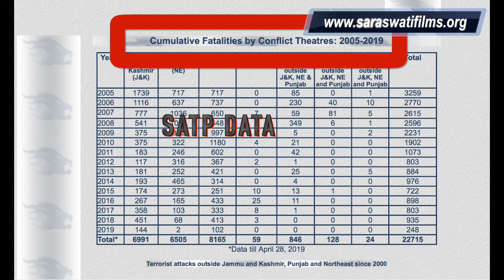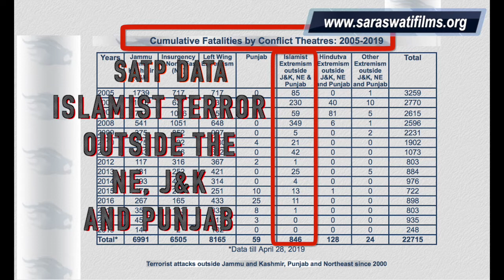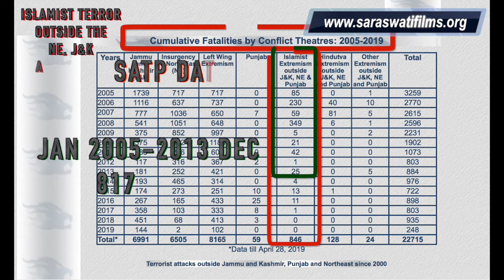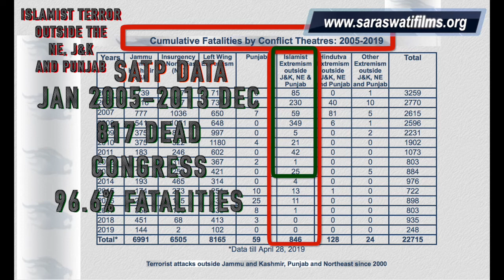National Security: Data comparing Islamist terror fatalities between Congress and NDA era